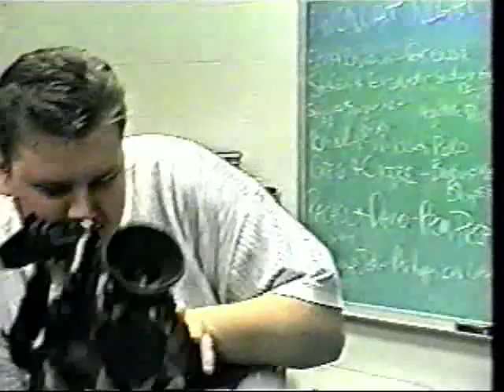Harrisonville Wildcat News '96-'97 Bloopers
A story by Greg Waldren and Claire Reid-Rutherford (Katz) about all the bloopers that the students had in the Broadcast Media class.
Recorded at Harrisonville High School, Harrisonville, MO during the school year 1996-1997.

Don't forget to stay around for the credits, the "Harrisonville" song.